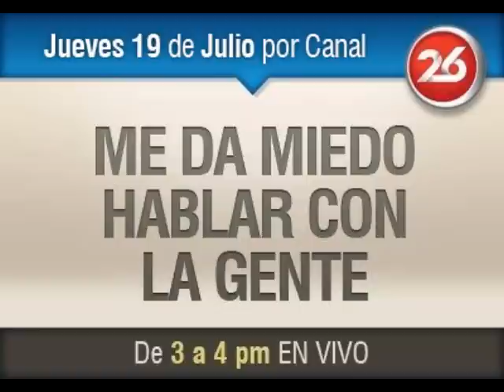"Me da miedo hablar con la gente" por Bernardo Stamateas - 19 de Julio de 2012 por Canal 26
Bernardo Stamateas en el programa "Viví la tarde" por Canal 26 tratando el tema "Me da miedo hablar con la gente", el día 19 de Julio de 2012.
"Viví la tarde" se emite de lunes a viernes desde las 3pm en vivo por Canal 26. Para más información sobre Bernardo Stamateas ingresá a
Seguilo en Twitter en su cuenta oficial @berstamateas